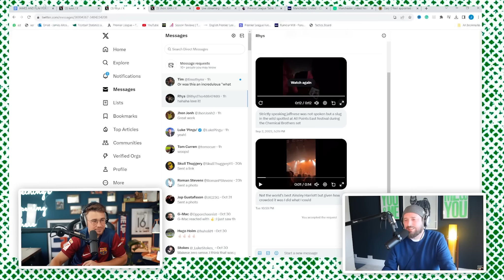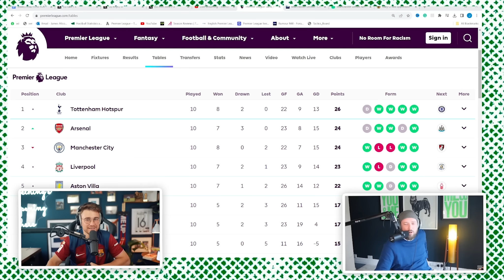Why THIS is Manchester United Football Club?